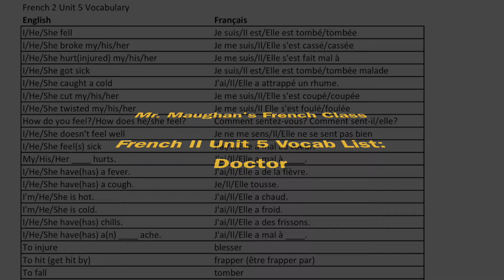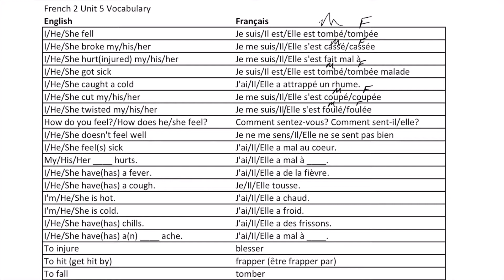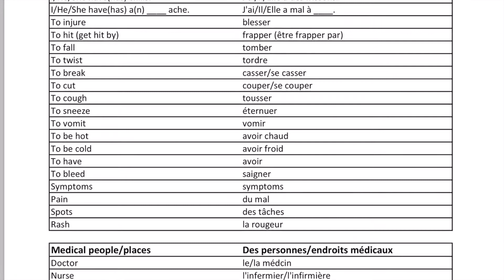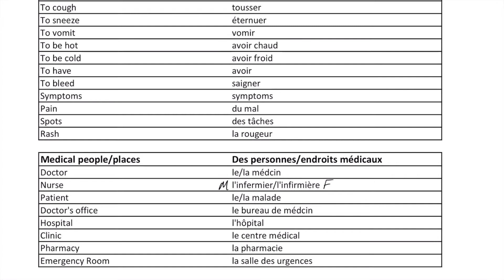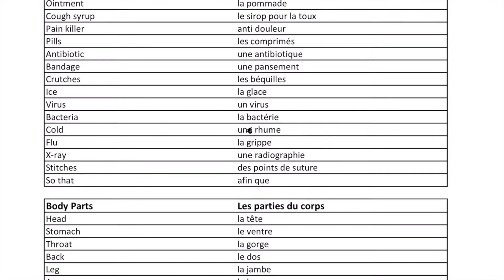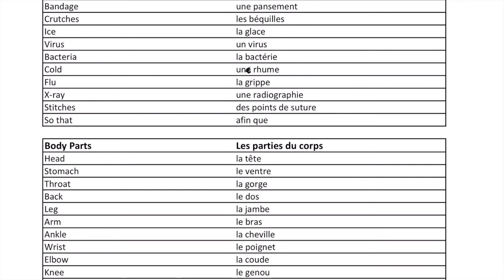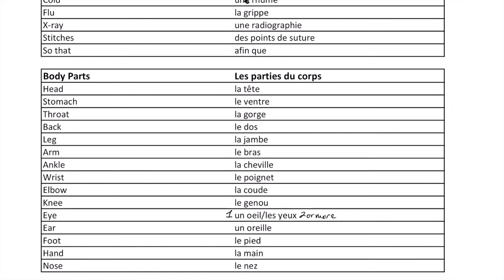French II Unit 6 Vocab List (Doctor's office)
Granite School District World Languages Level 2 Unit 6 vocab list